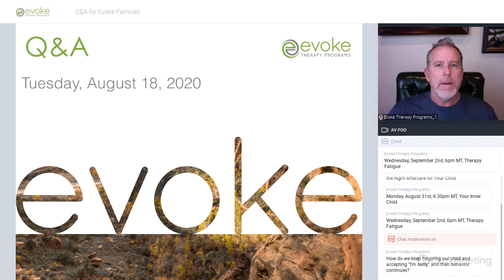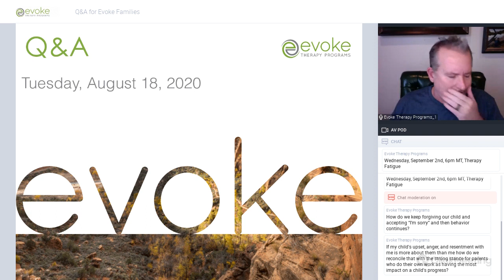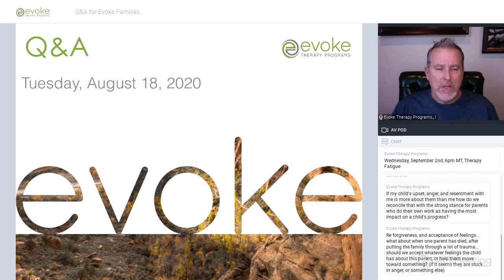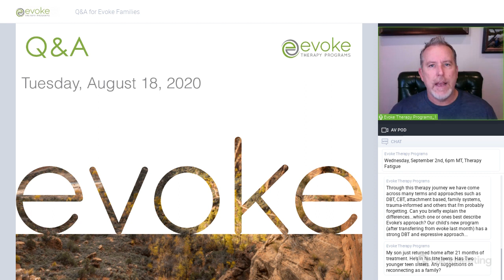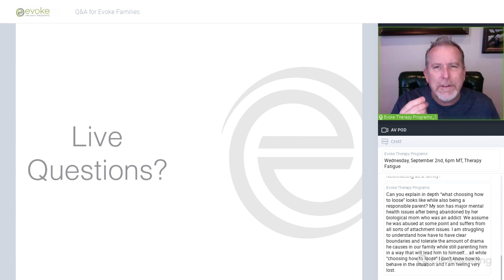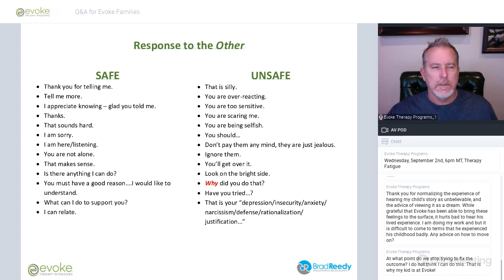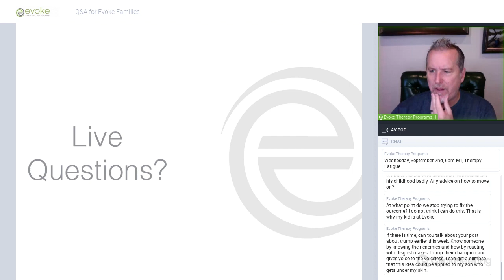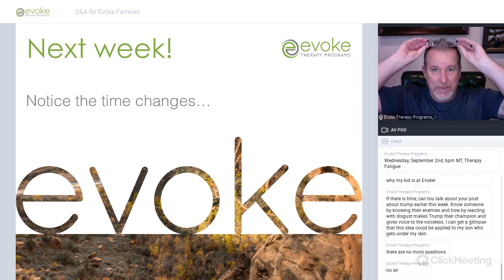Q&A for Evoke Families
Dr. Reedy took your live questions.